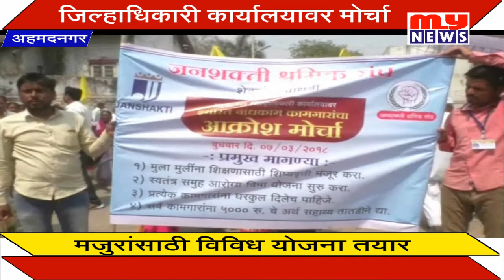MY NEWS - अहमदनगर - बांधकाम कामगारांचा विविध मागण्या संदर्भात जिल्हाधिकारी कार्यालयावर मोर्चा